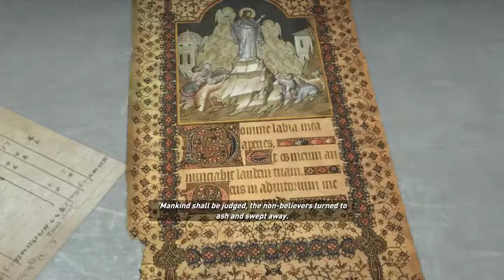Rise of the Tomb Raider - 08 Soviet Installation 14 Konstantin & Ana